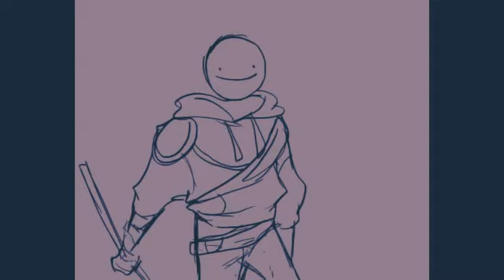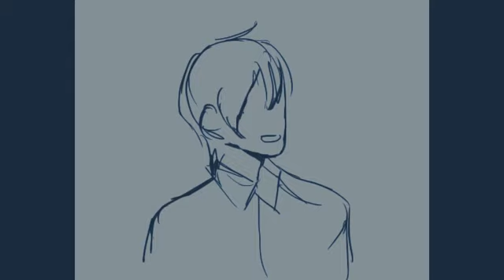"Say Your Goodbyes" | DREAM SMP | ANIMATIC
WARNING: SPOILERS!

around 5:12